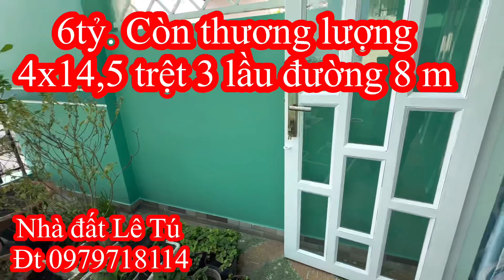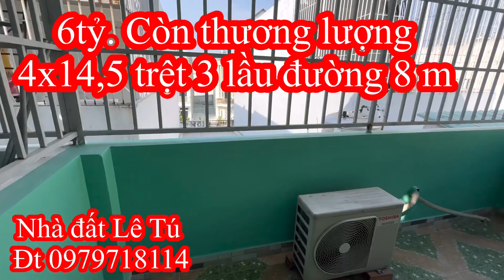Gần Tết rồi.nhà đẹp em cũng phải bán lỗ quá.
Nhà trệt 3 lầu. Tại q12.  4 pn.  San phơi. Đường 8 m. Gần trường Nguyễn hiền gần ủy ban nhân dân phường.  Cách gò vấp 1 km.   Giá 6ty. Còn Tl.
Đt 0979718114